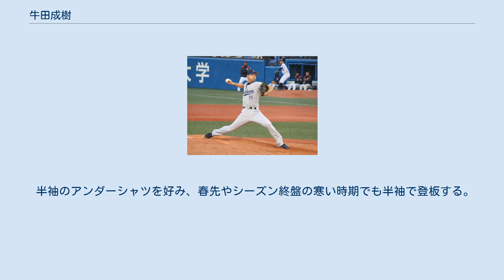牛田成樹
牛田 成樹（うしだ しげき、1981年12月6日 - ）は、徳島県小松島市出身の元プロ野球選手（投手）。
 愛称は「牛くん」。
 高校時代は徳島商業高校の野球部に所属し、1999年の第81回全国高等学校野球選手権大会に出場。
 明治大学に進学し、大学の同期には呉本成徳、岡本篤志や佐藤賢がいる。
東京六大学リーグ戦41試合に登板、6勝5敗、防御率2.61を記録。
 2003年ドラフト4巡目で横浜ベイスターズに入団。
 2004年7月28日の東京ヤクルトスワローズ戦で初登板した。
 2006年、本来は中継ぎ・抑えの投手ながら、5月9日のイースタン・リーグ対インボイス戦で先発。
8回2アウトまでノーヒットノーランを続けたが水田圭介にヒットを打たれた。
結局9回をこの1安打のみにおさえて完封勝利。
一軍の試合でも7月11日に札幌ドームでの対読売ジャイアンツ戦、8回2失点でプロ初勝利を挙げている。
 2007年シーズン序盤は、中継ぎ投手として一軍で出場するも、5月7日に急性大腸炎のため横浜市内の病院に入院。
翌日登録を抹消された。
入院で体力が落ちたこともあり、その後は1度の一軍登板のみでシーズンを終えた。
 2008年は右足首骨折で出遅れたが、8月に戦列復帰し中継ぎで23試合に登板した。
 2009年、一軍では中継ぎとして4試合の出場にとどまった。
教育リーグに参加したが新型インフルエンザに感染し隔離された。
 2010年、春季キャンプは二軍スタートとなったが、一軍キャンプの紅白戦に呼ばれ、奪三振ショーを魅せつけた。
独自の筋肉トレーニングも実を結んで、オープン戦で好投し開幕一軍を果たすと、抑えの山口俊へと繋ぐセットアッパーとして活躍。
このシーズンに活躍した牛田成樹（Shigeki Ushida）・江尻慎太郎（Shintarou Ejiri）・山口俊（Shun Yamaguchi）・真田裕貴（Hiroki Sanada）の4選手は、投手コーチの野村弘樹から「クアトロS」と呼ばれた（かつてのクアトロKになぞらえたものである）。
3年ぶりの白星を挙げた3月31日の巨人戦ではお立ち台で「やじられないように投げた」などと語り、ファンを笑わせた。
6月17日には、右肩骨挫傷により一軍登録を抹消されるものの、9月に復帰後もセットアッパーとして安定した投球を続け、自己最高の成績を残した。
 2011年は腰痛で開幕を出遅れるものの、5月に戦線に復帰するとセットアッパーとして活躍。
しかし夏場に入ると打ち込まれるケースが目立ち、一時二軍落ちを経験。
結局自己最多の45試合に登板するものの、防御率は前年より悪化した。
 2012年はインフルエンザで開幕に出遅れ、6月に一軍に復帰。
しかし6月27日のヤクルト戦で2イニングを4失点と炎上し登録を抹消。
そのままシーズンを終え、僅か5試合の登板に終わった。
 2013年は1度も一軍に昇格出来ないまま、10月3日に球団より戦力外通告を受けた。
11月20日、自身のFacebook上で現役引退することを表明した。
 2015年2月27日、四国アイランドリーグplus・徳島インディゴソックスの投手コーチに就任することが発表された。
2シーズン務め、この間にチームの投手からは吉田嵩・福永春吾・木下雄介がNPBドラフト会議で指名を受けた（吉田と木下は育成選手枠）。
 2016年シーズン終了後の12月26日、退任が発表された。
 2020年からは、横浜DeNAベイスターズ二軍投手コーチ。
 投球の途中で一度三塁側に顔を向ける独特のフォームから平均球速約140km/h、最速149km/hのストレートと大小2種類のフォークボールを投げ込む。
また、時折スローカーブも織り交ぜて投球を組み立てる。
2010年春キャンプでは監督の尾花高夫からシュートを直伝された。
 大学時代は深夜自主トレを頻繁に行っていたため、警察官から職務質問を5回受けたことがある。
 趣味、特技はどちらとも阿波踊り、2007年4月29日のヒーローインタビュー（お立ち台）でも阿波踊りを披露している。
 半袖のアンダーシャツを好み、春先やシーズン終盤の寒い時期でも半袖で登板する。
本人の言では「腕を思いきりふるために長袖はまとわり付いて邪魔になるから」とのことである。